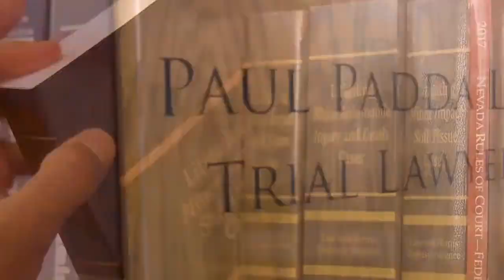Paul Padda Podcast Episode 34: DUI Law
Join us on the PaulPaddaPodcast for a deep dive into how a DUI stop goes, what the police are looking for, and what a lawyer can do to get you out of trouble. We speak with Dan Gilliam, who has trained Nevada Police on how to conduct DUI stops.

The Paul Padda Podcast airs every Wednesday at noon on the Paul Padda Law Facebook Page.

Paul Padda Law is a personal injury firm in Las Vegas. At Paul Padda Law we focus on your injury, while assisting with your recovery. Your physical, emotional, and financial recovery is our priority.

"It's not about the injury. It's about the recovery."